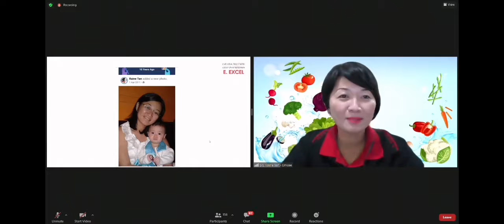How Do I Look Like in 30 & 40? My 10 Years Challenge 🏆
Throw 🔙 🔟 years ago, actually that time I find this photo of me still not bad...😆
So do you think I look good at 30 or 40? I dare not to imagine, if I never chance upon Nutritional Immunology, and E. Excel products, where will I be now, turning 40…Can you imagine? This year is my 10th year taking E. Excel products, as I started when I was 1 month pregnant with my 2nd pregnancy, feeling thankful and grateful, indeed by maintaining the body balance with the proper, right and balance nourishment, we can indeed become Healthier, Younger and Prettier!!! I am your best walking testimony!!! Now I am ready to take on the 10YearsChallenge🏆
Join me to embark on your Excellence Lifestyle NOW 🤗